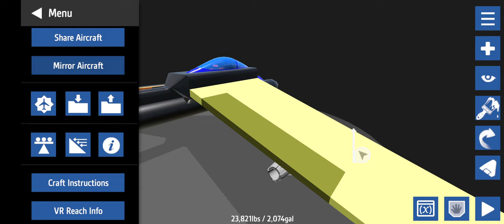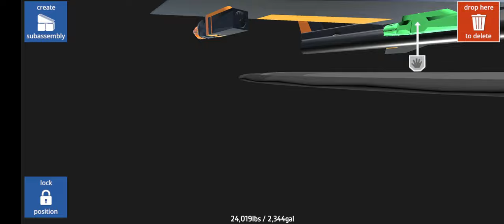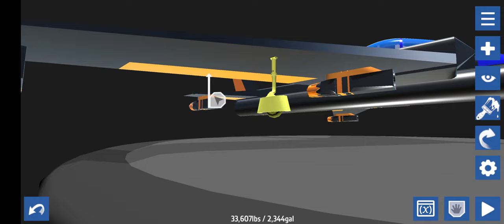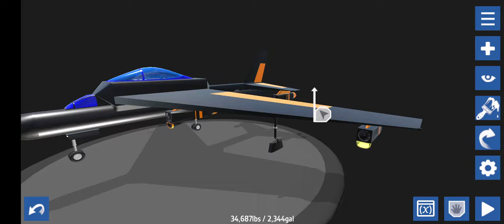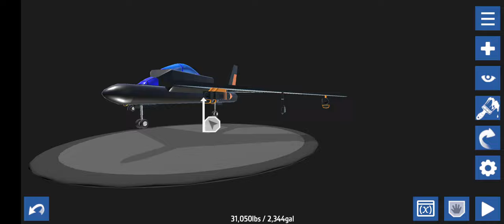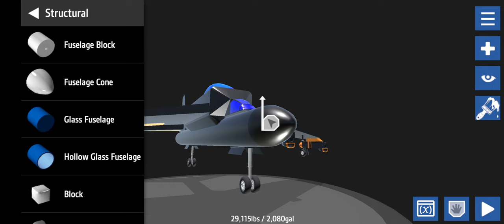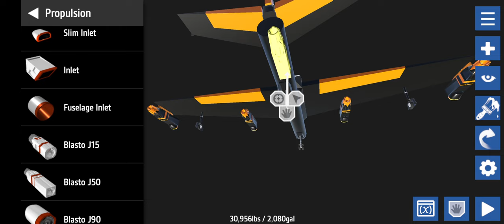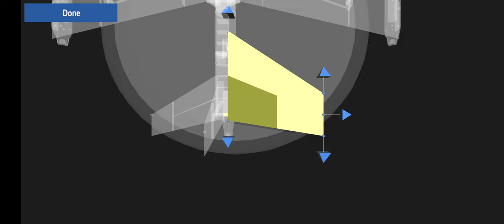Simple Planes Flight Simulator Gameplay 3